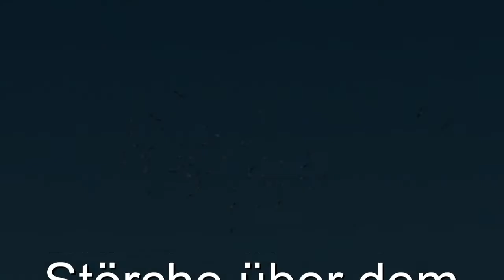Störche über dem Schwarzwald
Ueberraschung auf dem Modellflugplatz. Aufnahmen sind teilweise mit Handy gemacht und ein Teil mit der Videokamera.